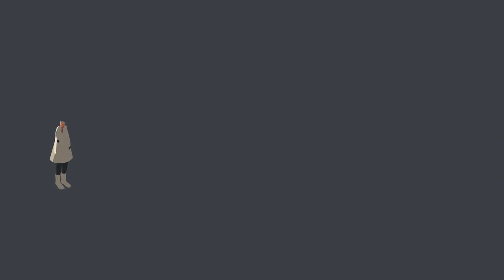Christmas & New Year Isometric Elements After Effects Templates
Christmas &amp; New Year Isometric Elements is a neat and dynamically animated After Effects template that contains a set of elements that relate to Christmas, New Year, winter, snow, and seasonal holidays. Simply style them to match your own brand, using the intelligent color controller. Impress your audience with this professionally designed and dynamically animated AE template. No plugins required.